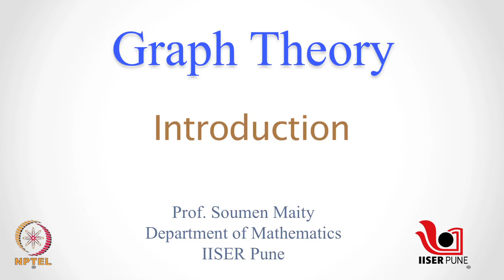Introduction (Graph Theory)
Introduction
Prof. Soumen Maity
Department Of Mathematics
IISER Pune